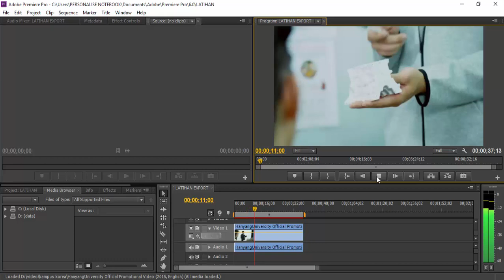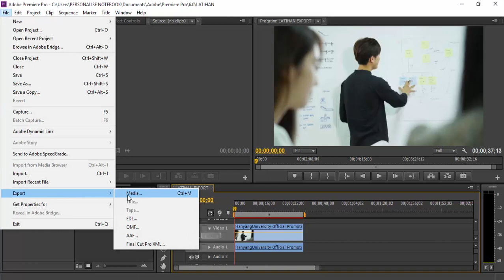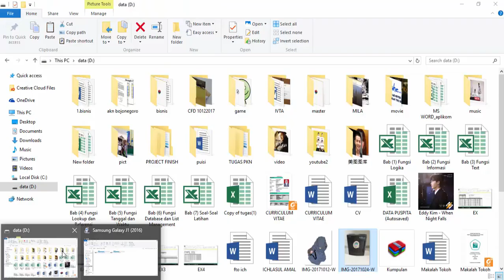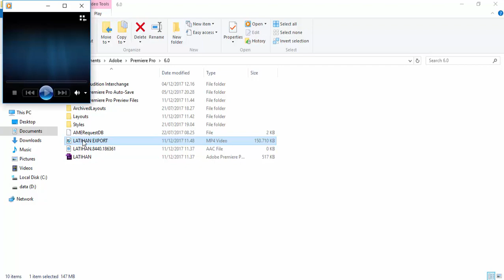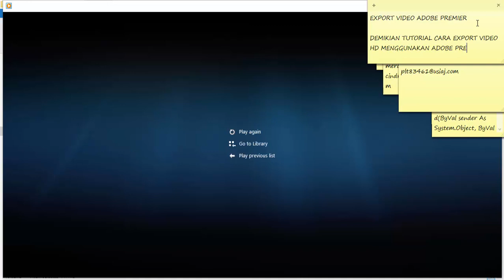Cara Export Video HD Menggunakan Adobe Premier Pro